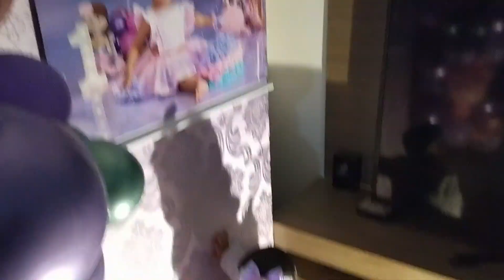VLOG ANIVERSARIO DA MANU EM CASA - MANU FEZ 1 ANINHO - Ingrid Castro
Oiee Gente Linda...
Tudo bem com vocês? Espero que simmm!
Gravei um vlog da festinha que fizemos pra comemorar o aniversario de 1 aninho da Manu...

Um beijao e até o proximo video...